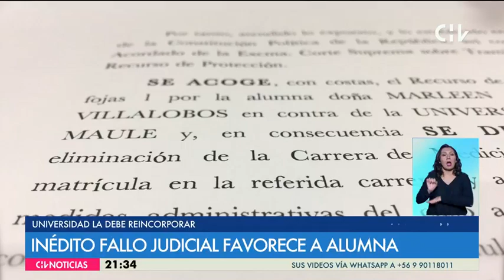Fallo unánime: Universidad deberá reincorporar a estudiante expulsada - CHV Noticias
En un fallo unánime, la Corte Suprema indicó que la Universidad Católica del Maule deberá reincorporar a una estudiante, que había sido expulsada de la carrera de medicina a fines del 2016.

Se trata de Marlen Saavedra quien se encontraba realizando el ramo Clínicas Integradas 3. La entidad aseguró que había reprobado el curso por tercera vez, pero era primera vez lo que realizaban.